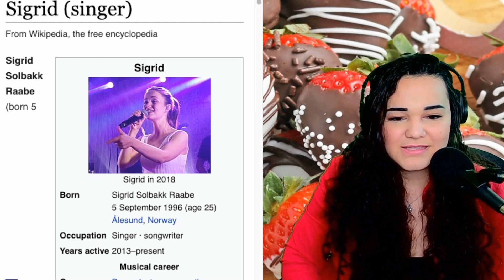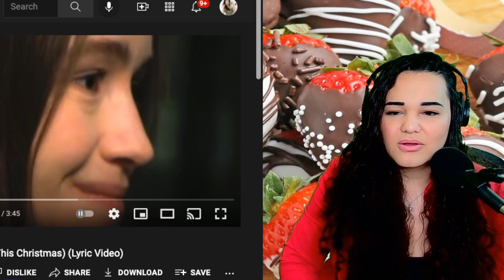SIGRID "Home To You" REACTION by Vocal Coach and Opera Singer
Sigrid "Home To You" - FIRST TIME ON MY CHANNEL! Juilliard trained opera singer and voice coach, Maggie Reneé, reacts LIVE!

THANK YOU SO MUCH to my Top Patrons:
Jerry ❤️🤍💛💖💚!
Mike N.❤️🤍💛💖💚!
Charles C.❤️🤍💛💖💚!
Sami K. ❤️🤍💛💖💚!
Denny❤️🤍💛💖💚!
John T.❤️🤍💛💖💚!
Dorky ❤️🤍💛💖💚!
Luna ❤️🤍💛💖💚!
Dagfinn❤️🤍💛💖💚!
Jess G. ❤️🤍💛💖💚!
Paul F. ❤️🤍💛💖💚!
Lee W. ❤️🤍💛💖💚!

I 💚 my 'Skittle Squad'!
I 💛 my 'Order of the Starbursts'!
I 💗 my 'Lollipop Loves'!
I 💙 my 'Cupcake Cuties'!
I ❤️ my 'Twizzlers Tribe'!

〰️〰️〰️〰️🔥FAQ 🔥〰️〰️〰️〰️
Occupation: Singer-Songwriter, Actress, Performer
Birthday: July 12
Education: The Juilliard School
Editing Software: FCP